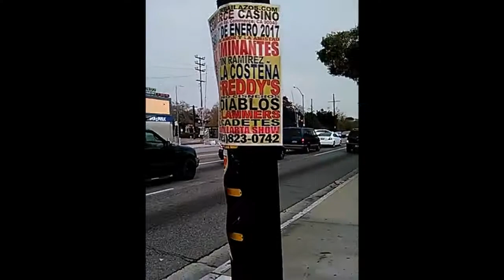INSTITUTE OF SOUTH LAND AMERICAN MUSLIMS INC.